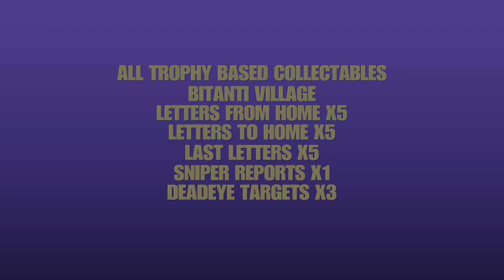Sniper Elite 4 - All Trophy Related Collectables! - Bitanti Village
Sniper Elite 4, a guide showing all the trophy related collectables for the second mission 'Bitanti Village'